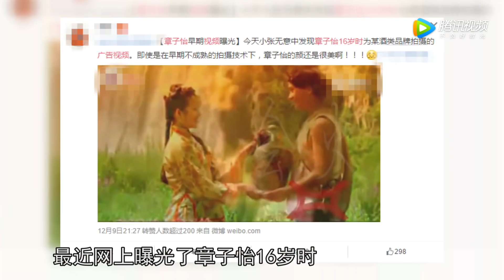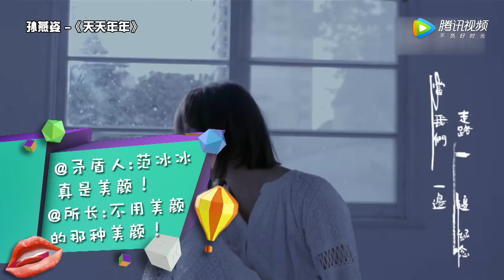[所谓娱乐]关晓彤豪放吮指撸串不拘小节 赵丽颖新作原声独白超苏